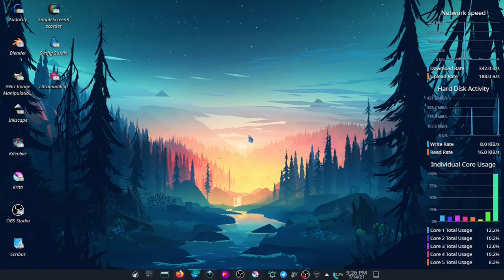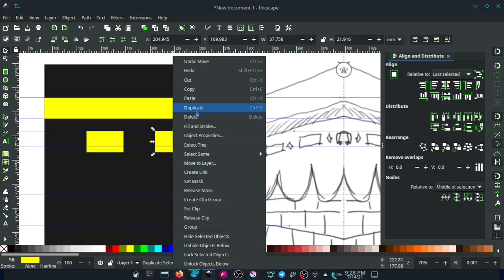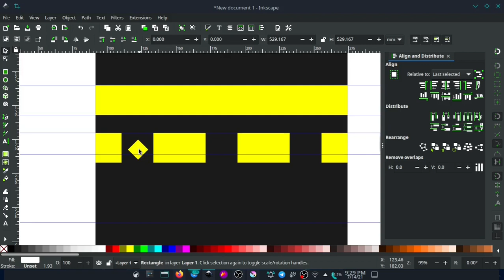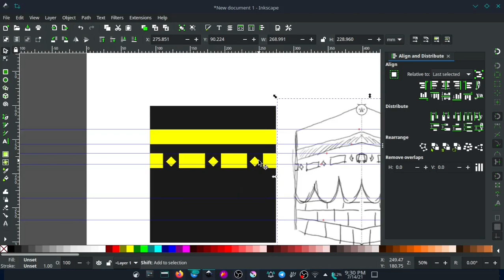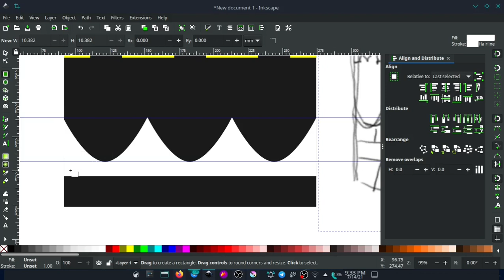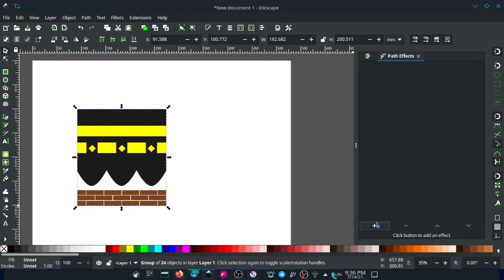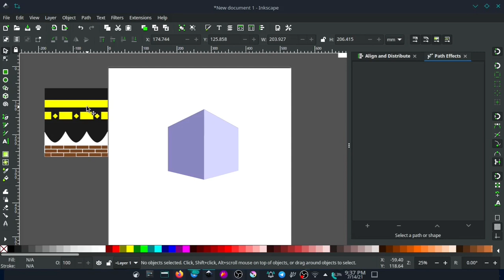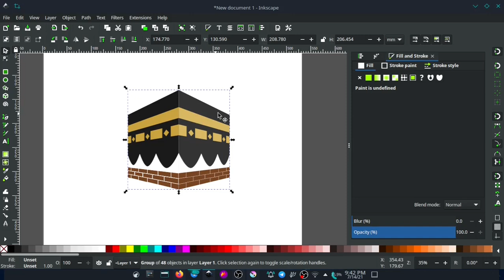Membuat Object perspektif di inkscape. path effect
Berikut adalah cara menggunakan path effect Perspektif/Envelope pada inkscape.